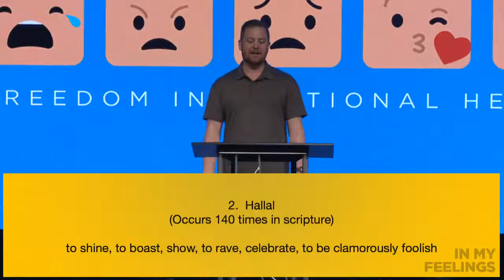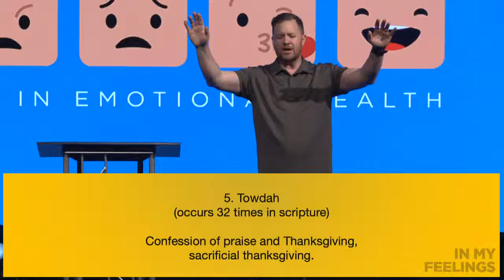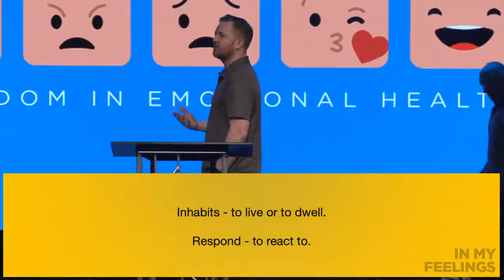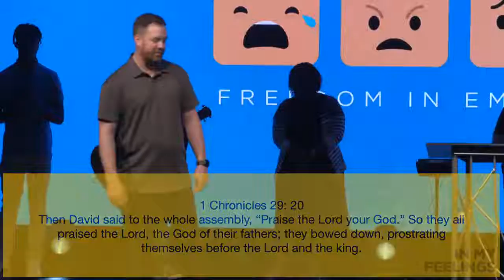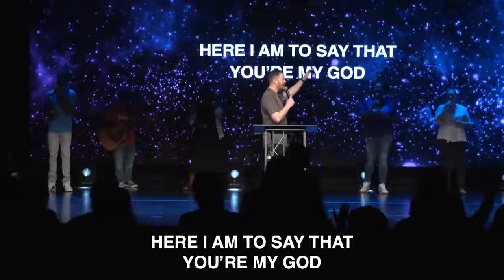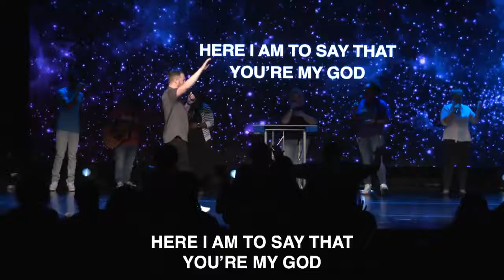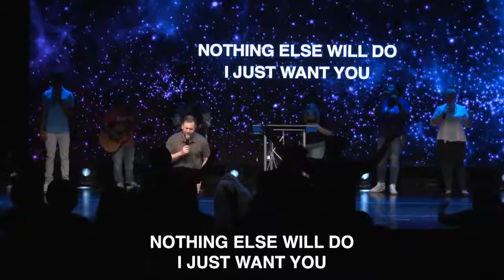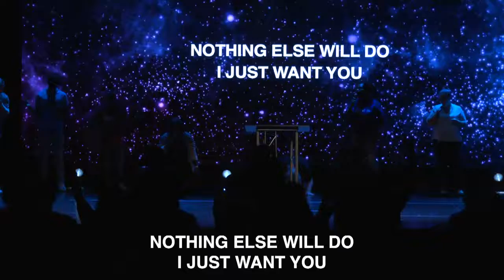Power of Praise